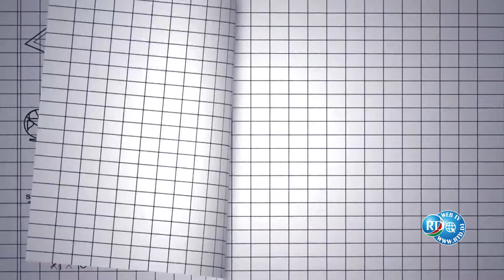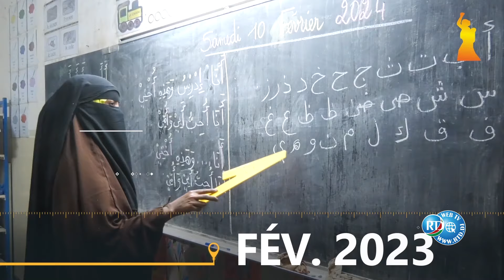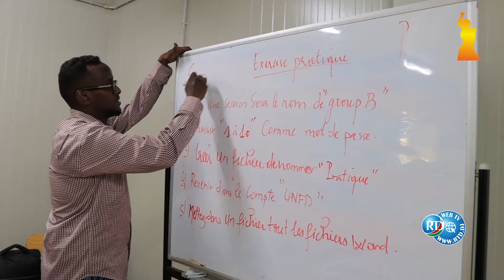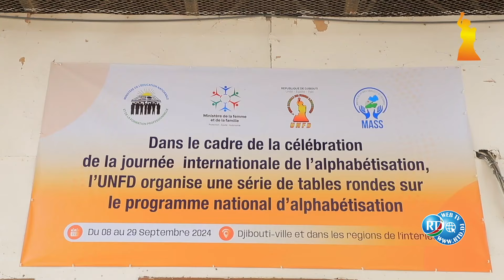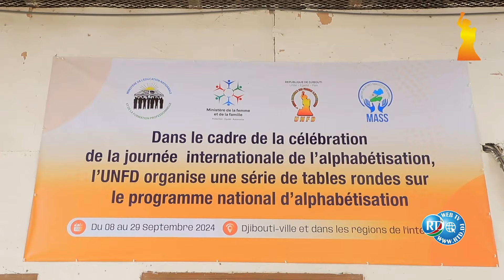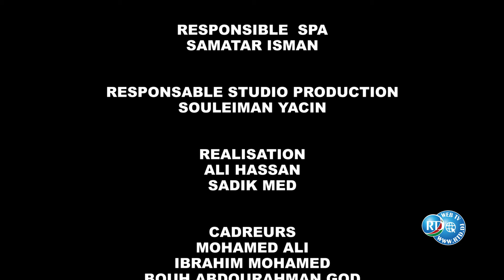RTD: Baritaay Dadala du 28/10/2024